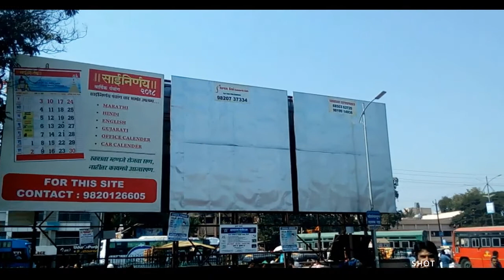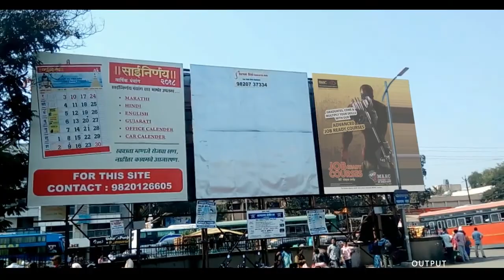Paint showreel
Paint is a technic used to cleanup unwanted objects and cabels from movie scenes